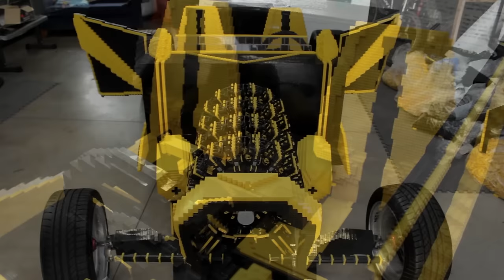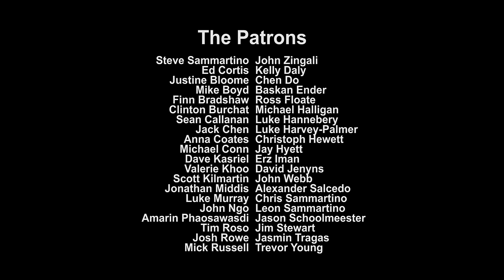Life Size Lego Car Powered by Air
The Super Awesome Micro Project: A full sized Lego car, with an engine made from Lego that runs on air.

It is the brainchild of Melbourne entrepreneur and marketing guy Steve Sammartino (twitter @sammartino) and Raul Oaida (twitter @rauloaida), a self-taught teenage technology genius from Romania who Steve met on the internet.

Super Awesome Micro Project Factoids:

- The engine is made from standard Lego pieces and runs on air!
- The engine has four orbital engines and a total of 256 pistons.
- More than 500,000 LEGO pieces.
- Top speed around 20-30km (We drive it slow as are scared of giant lego explosion)
- Built in Romania and shipped to a secret location in Melbourne.
- It's a Hot Rod design, mainly because hot rods are cool.

Video editing by Mick Russell.